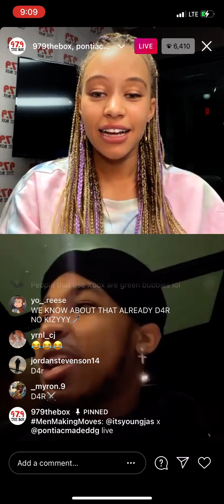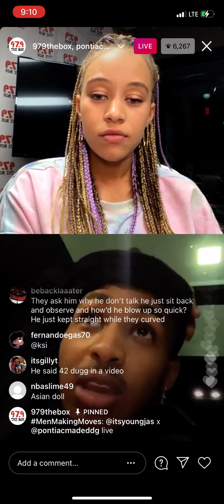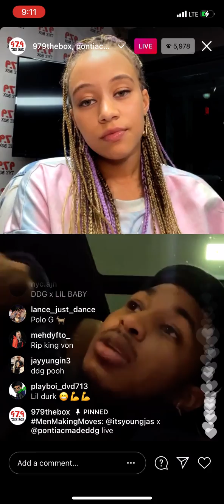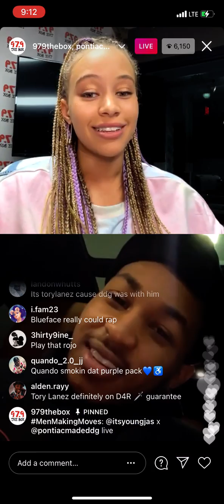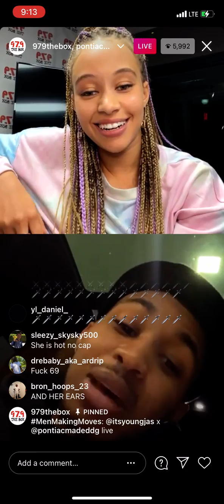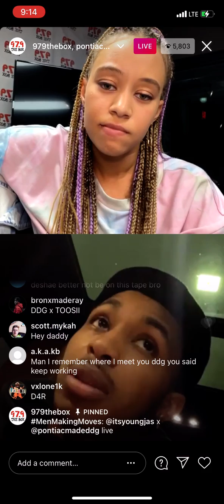DDG Talking New Music Live On 979TheBox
More random content